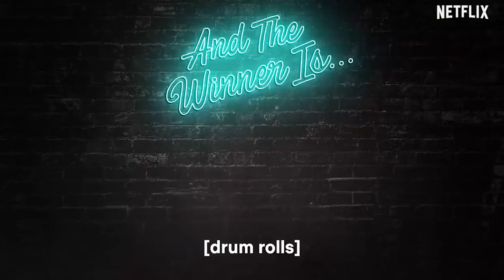Rating Game with Tanya Maniktala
Just a fun game with last project colleagues.